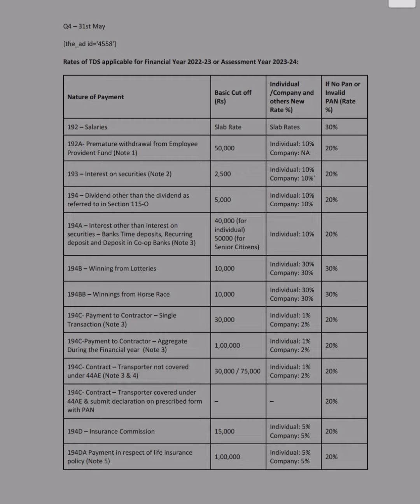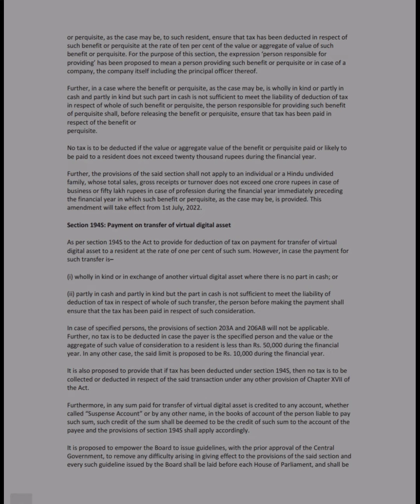TDS ALL SECTION Rate Financial year 2022-23 AY 2023-24